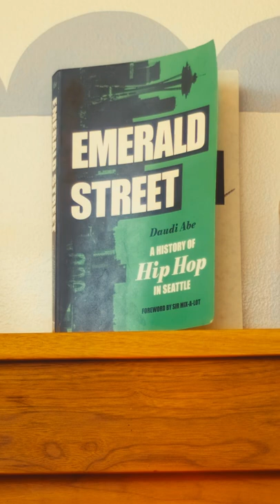Seattle's Best Brunch?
Location: 2726 E Cherry St, Seattle, WA 98122 - Fat's Chicken & Waffles

Featured Dishes:
- Eggs Benedict
- Honey Chicken Biscuit
- Sausage Gravy and Biscuit
- Chicken and Waffles